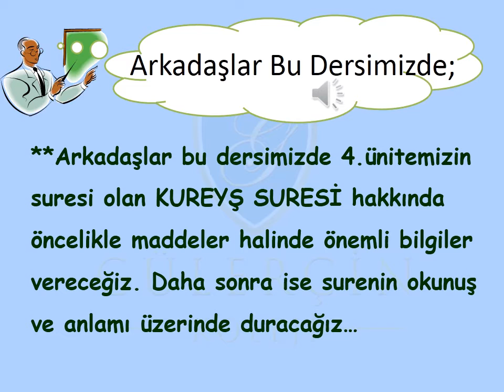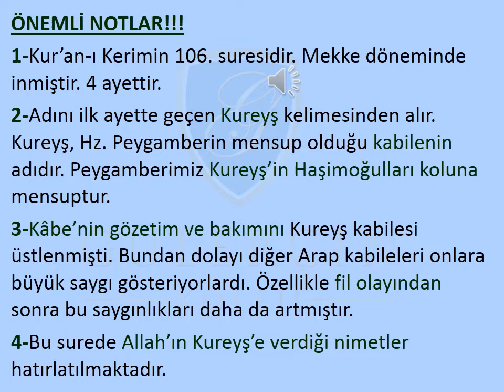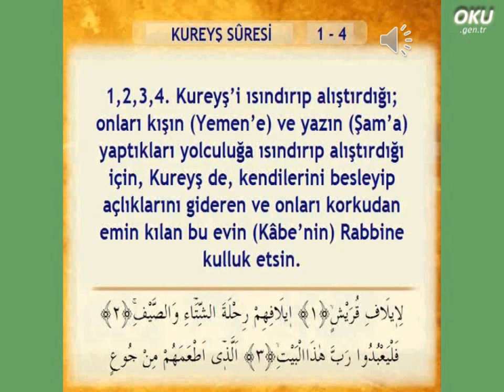GÜLERÇİN KOLEJİ BİZİM SINIF - 8. SINIF DİN KÜL. VE AHLAK BİL. DERSİ - KONU: KUREYŞ SURESİ